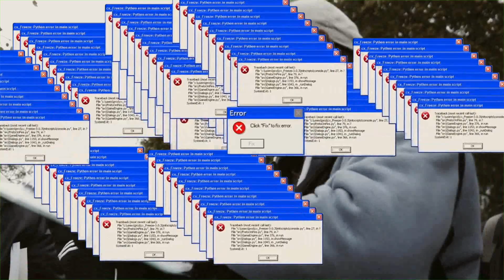VILE MAN HUMILIATED BADLY - SPEAKERS CORNER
He's done. Bring the salt and pepper.

Want a share in the reward? Why not translate this video (or any other) into your language by following the

Asalaamu Alaikum, peace be upon you all. If you have benefitted then please do share and support our works.